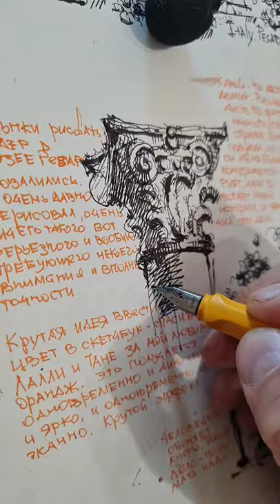ASMR drawing , fountain pen 3, relax